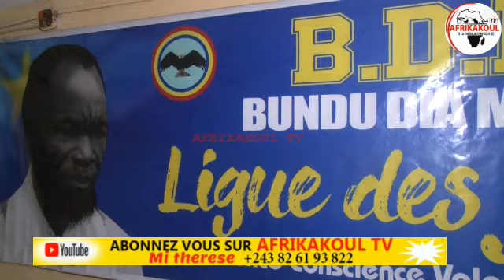🛑URGENT URGENT ÇA CHAUFFE CHEZ MUANDA NSEMI... FATSHI MIS EN GARDE🔥